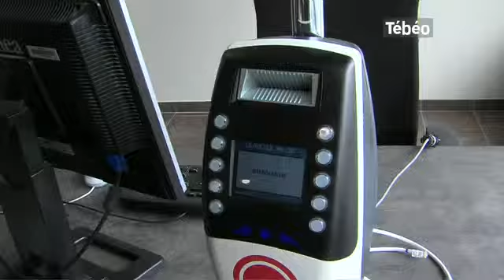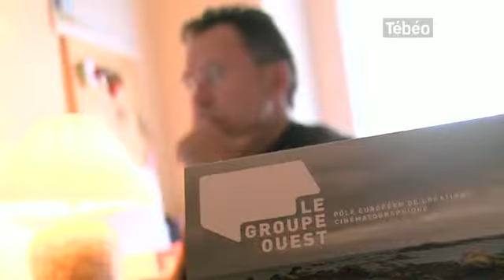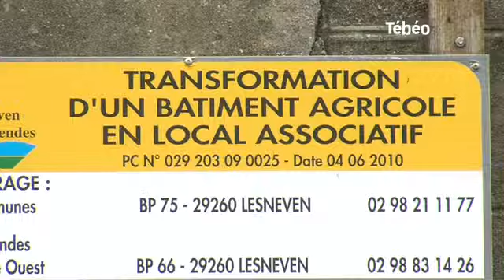Tébéo - Le JT du 15/05/2012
Sites webs/blogs, copiez cette vidéo avec le bouton "Intégrer" !